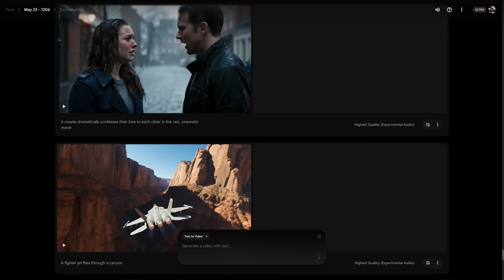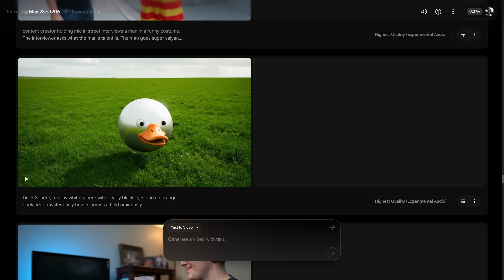WHAT IS REAL ANYMORE?? (Veo 3 AI Video with SOUND)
Veo 3 was just released by Google in their Google Flow AI lab. It generates AI video from a prompt, but also generates audio at the same time. Not only is the video quality really good, but the audio often blends seamlessly with the result. It's incredible technology, but also unsettling! Let's put Google's Veo 3 to the test!